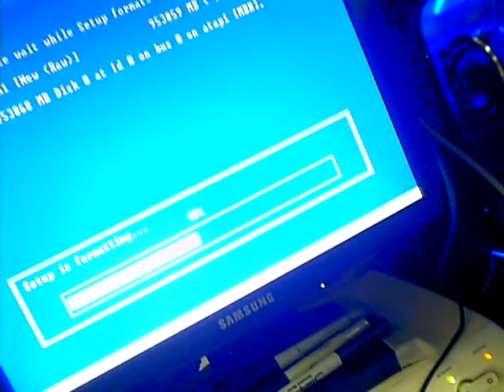Formatting my new hard drive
My desktop has been offline since Friday, May 1st.